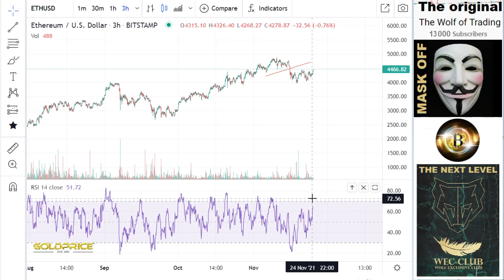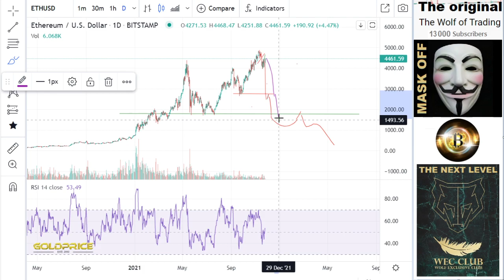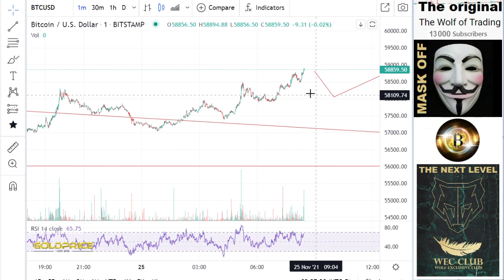Emergency analysis Ethereum ETH URGENT!!! Analysis& Price Prediction- ETH HOLDERS